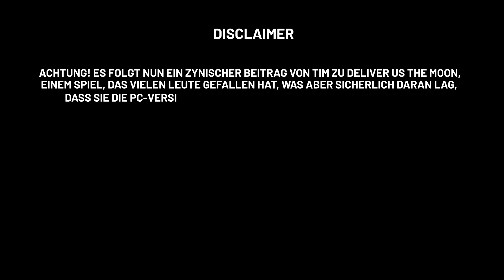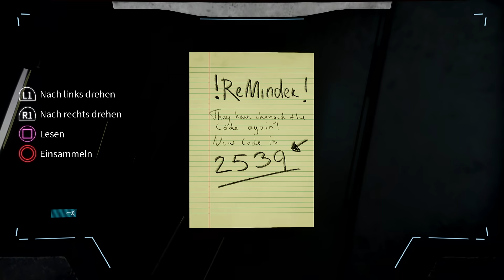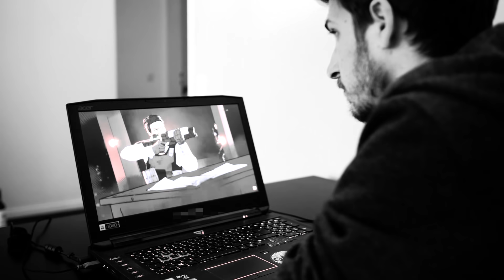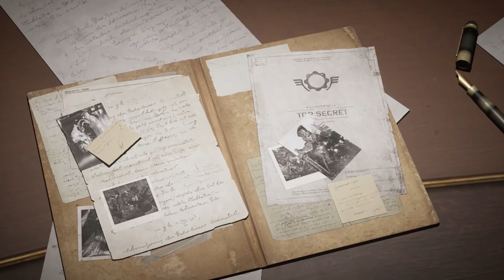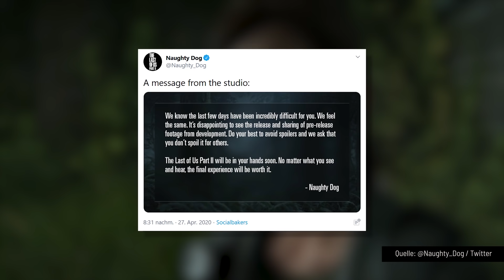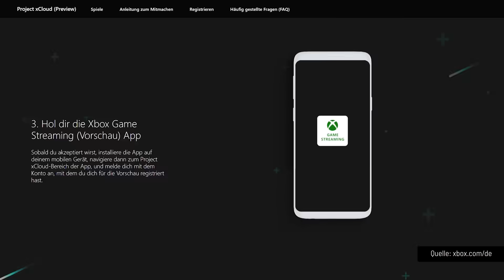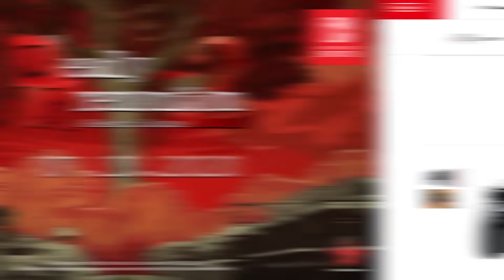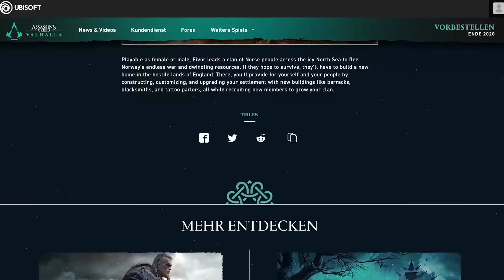Gears Tactics, XCOM: Chimera Squad, Deliver Us The Moon | Game Two #158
Stiernackige HeldInnen mit flotten Sprüchen und knallharte Deckungs-Balleraction – so kennt man die GEARS OF WAR-Reihe seit Jahren. MIt dem Ableger TACTICS beschreiten die SciFi-Krieger nun ungewohntes Terrain – als rundebasiertes Taktikspiel. Ob das Ding trotz Strategieschlagseite einen Blick wert ist für schießfreudige Serienfans und vor allem, ob es im neuen Genre mit der Spitze mithalten kann, verrät Chris in seinem Test.

Zur Spitze im TBS-Genre zählt seit vielen Jahren fraglos die XCOM-Saga. Doch lange hat man von der anspruchsvollen Schlachtfeldplanung nix mehr gesehen. Da kommt das Spin-Off XCOM: CHIMERA SQUAD genau richtig. Das setzt einerseits auf hauseigene Traditionen, würzt das Ganze aber auch mit neuen Elementen. XCOM-Fan Matthias nimmt die Qualitätskonktrolle vor.

Tim hat sich derweil die DELIVER US THE MOON geschnappt. Das ist für PCler ein alter Hut, ganz Frisch dürfen nun aber auch Konsolenspieler ins Weltall starten. Ob der Trip lohnt, berichtet Sofa-Astronaut Tim. Spoilerwarnung: so ganz begeistert ist.

Und dann gibt’s noch den News-Überblick mit Updates zu THE LAST OF US 2, Microsofts Streaming-Service Project XCloud, und ASSASSIN’S CREED: VALHALLA.